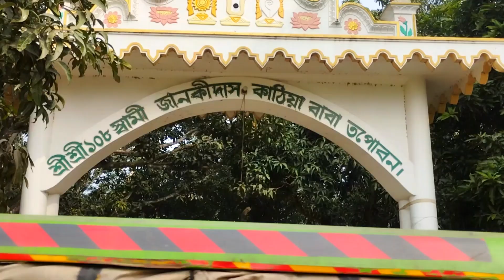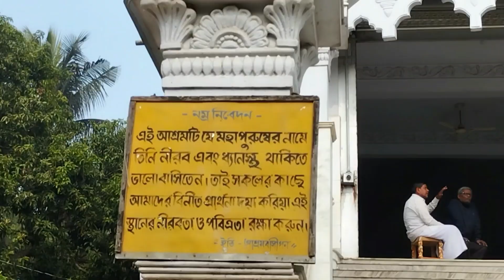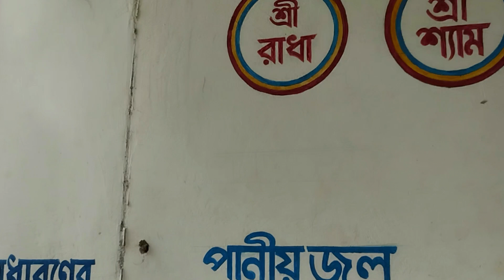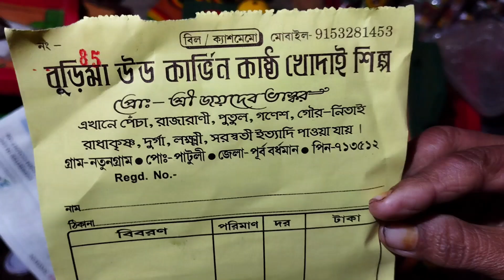Natungram Bardhaman | Putulgram Bardhaman | One Day Tour Near Bardhaman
Low Budget Tourist Places Near Kolkata
Natun Gram Tour
Natungram One Day Trip From Kolkata
Putulgram Bardhaman
Burdwan Tourist Places
Bardhaman Tourist Places
One Day Tour Near Bardhaman
Katwa Tourist Spot
Natungram Wooden Doll Mela
Rural Craft Hub Near Kolkata
1 Day Tour Near Kolkata
Near Kolkata Short Trip
Short Trip From Kollkata For One Day
Trip From Kollkata For Day Outing
Burdwan Tourist Spots
Burdwan Tourist Places For One Day Trip
One Day Tour Near Burdwan
Banglar Gram Near Kolkata
Burdwan Tourist Places
One Day Your Near Calcutta
Kolkata Theke Ek Diner Tour
Best One Day Trip From Kolkata
Village Tour In West Bengal
Day Tour From Kolkata Guide
One Day Village Tour Guide
One Day Village Trip Near Kolkata
Natungram Village Of Wooden Doll
Agradwip Natun Gram
Offbeat Trip Near Kolkata For One Day Tour
Low Price Trip From Kolkata
Tour Near Kolkata Low Budget
Natungram Patuli
Natungram Bardhaman
Wooden Dolls Of Natungram
Patuli Bardhaman
Patuli
One Day Tour Near Kolkata Low Budget
Bengal Tourism
West Bengal Tourism
Bengal Tourist Place
Patuli Natungram
One Day Tour Near Kolkata
How To Reach Putulgram
Katwa Putul Gram
Bangla Tourist Place
Offbeat Trip Near Kolkata
One Day Offbeat Tour
Patuli Natungram Kathia Baba Ashram Prasad Time
Ashram Bhog
Short Tour Guide
1 Day Trip From Kolkata
Day Outing From Kolkata
Kolkata Nearest Spot
Janaki Das Kathia Baba
Janaki Das Kathiya Baba Topobon
Natun Gram Vlog
Kathia baba
Ashram Trip
Natungram Tour Guide
Doll Village Tour Near Kolkata
Kathiya Babar Topo bon Ashram Near Kolkata
Agradwip Putulgram
Kather Putuler Gram Near Kolkata
Village Tour Near Kolkata
Notungram
Natungram Tour
Kathia Babar Ashram Near Kolkata
Bardhaman Tourist Places
Kathya Baba Topobon Ashram
Kath Putuler Gram
Katwa Tourist Spots
History Of Wooden Doll
Natun Gram History
Places To Visit In West Bengal
West Bengal Tourist Spots
Wooden Handicrafts Village In West Bengal Tourist Spots Near Kolkata
West Bengal Dolls Making Village
Wooden Handicrafts Buying From Near Kolkata
Purba Bardhaman Tourist Spot
Purva Bardhaman Tour
Natungram Address
Bengal Tourist Destinations
West Bengal Tourist Attractions

This video is about exploring two famous but offbeat tourist spots at once, the first is Kathia Baba Topobon Ashram and the another one is Natungram village Of Wooden Dolls that's is very close to Kolkata.